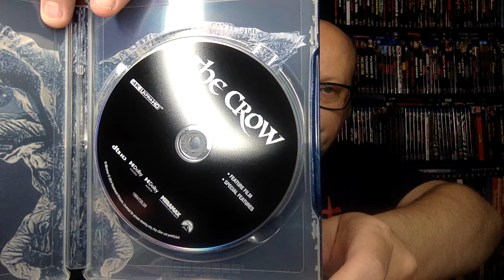PARAMOUNT 4Ks: CHINATOWN, ONCE UPON A TIME IN THE WEST, THE CROW, MEAN GIRLS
In this video, I am talking about the recent 4K UHD releases of CHINATOWN, ONCE UPON A TIME IN THE WEST, THE CROW and MEAN GIRLS.